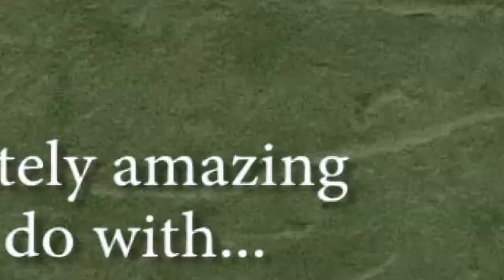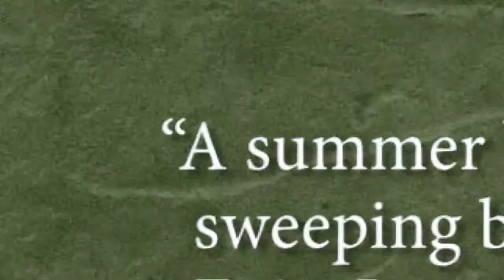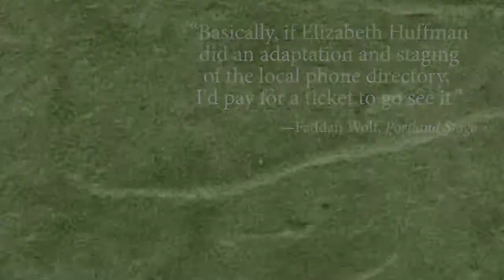Elizabeth Huffman Directors Reel 2015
A compilation of clips and reviews from productions in Portland Oregon.